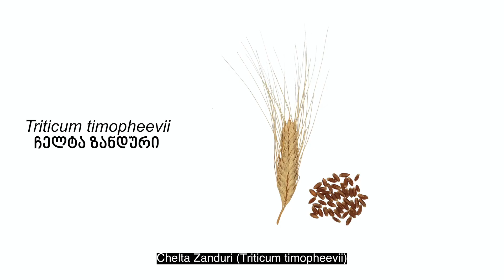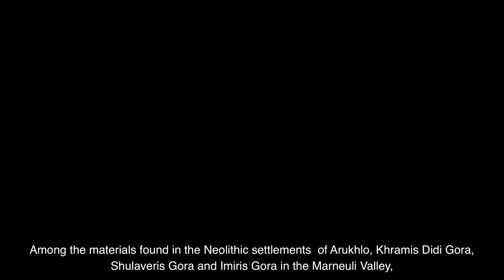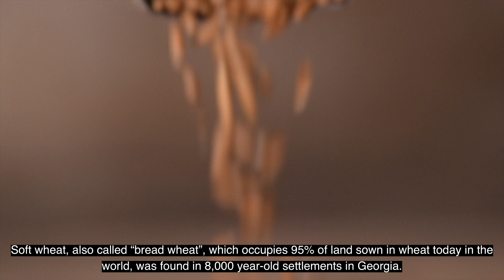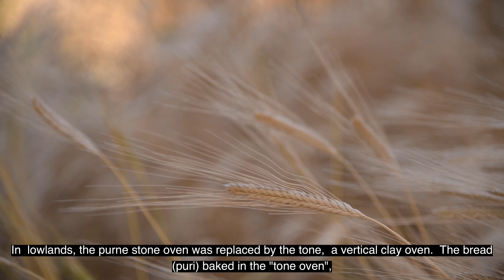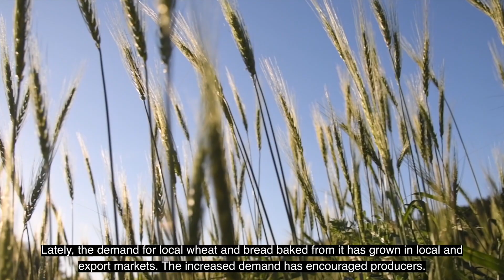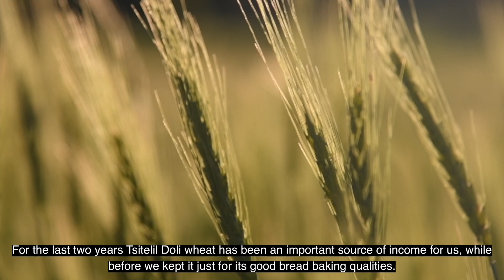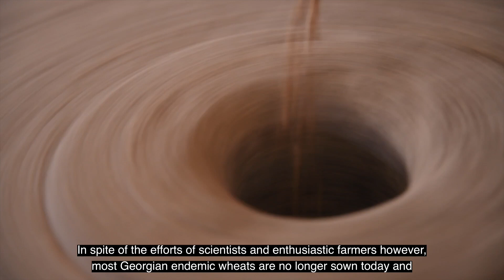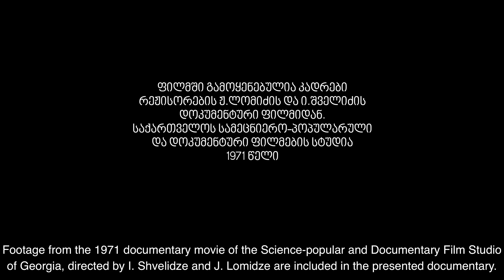“Story of Georgian Wheat” full version „ქართული ხორბლის ამბავი“ სრული ვერსია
საქართველო ხორბლის ერთ-ერთი სამშობლოა - მსოფლიოში გავრცელებული ხორბლის ოცამდე სახეობიდან, საქართველოში ისტორიულად თხუთმეტი სახეობა მოჰყავდათ, რომელთაგან ხუთი საქართველოს ენდემია.
ფილმი  „ქართული ხორბლის ამბავი“ ბიოლოგიურ მეურნეობათა ასოციაცია „ელკანასა“ და “National Geographic საქართველოს“ მიერ, სსიპ საქართველოს ეროვნულ მუზეუმთან თანამშრომლობითა და გერმანიის საერთაშორისო თანამშრომლობის საზოგადოების (GIZ) პროგრამის _ „ბიომრავალფეროვნების ინტეგრირებული მართვა სამხრეთ კავკასიაში“ (IBiS) ფინანსური მხარდაჭერით მომზადდა.
 „ქართული ხორბლის ამბავი“ მოგვითხრობს  საქართველოში ხორბლის წარმოშობისა და გავრცელების, პურთან და ხორბალთან დაკავშირებული ტრადიციების და იმ ადამიანებისა და ორგანიზაციების შესახებ, რომლებიც დღეს ქართული ხორბლის შენარჩუნებაზე ზრუნავენ.

Georgia is one of the centers of wheat origin. This is evidenced by the circumstance that 15 out of about 20 wheat species found in the world were historically cultivated here, and 5 among them are Georgian endemics.
The documentary “Story of Georgian Wheat” has been prepared by the Biological Farming Association Elkana and the National Geographic Georgia, in cooperation with Georgian National Museum, with financial support from the program – Integrated Biodiversity Management in South Caucasus (IBiS) of the Deutsche Gesellschaft für Internationale Zusammenarbeit (GIZ).
“Story of Georgian Wheat” tells us about the origin of wheat on the territory of Georgia, the traditions connected to wheat cultivation and bread making, as well as about the people and organizations, who keep Georgian wheat and bread traditions alive.